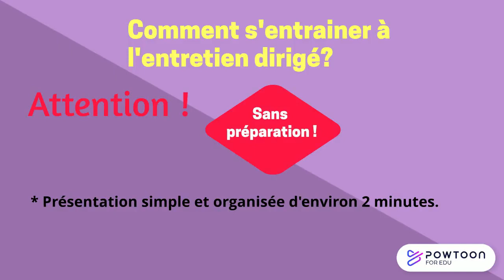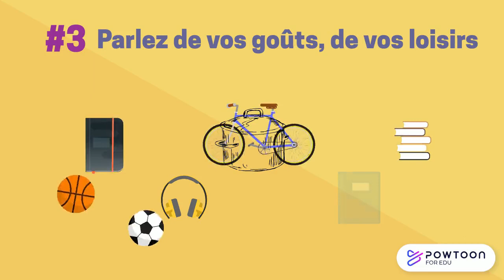Entretien dirigé / DELF A2